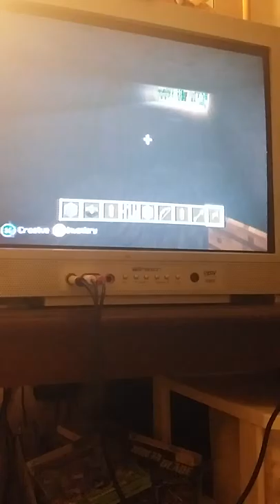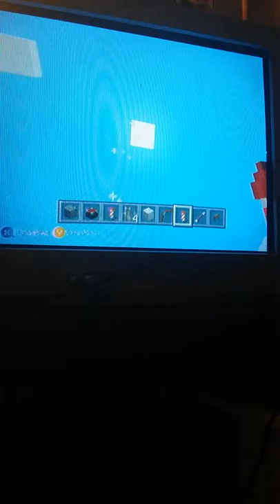Kage unlocked gaming episode 11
Mine craft part 1